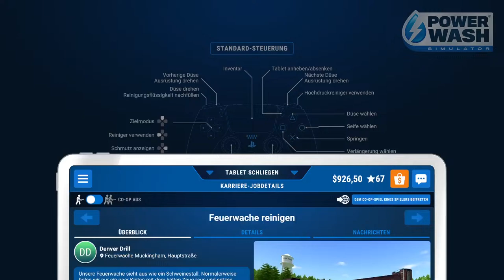Literally just cleaning stuff, no mic.